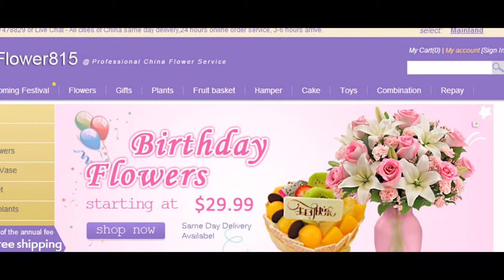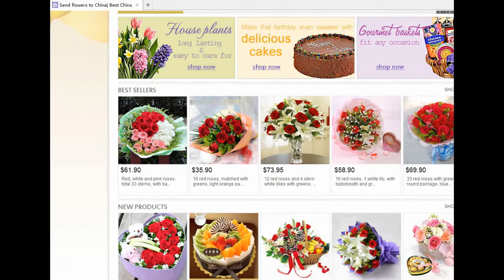send flowers online to tangshan hebei China by tangshan flowers shop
order flowers online to tangshan hebei China by China hebei tangshan local flowers shop delivery website